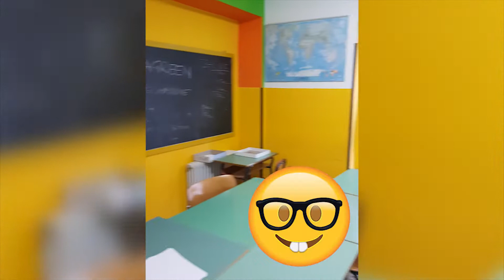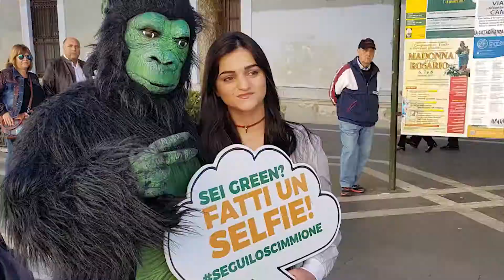seguiloscimmione di GreenApes - Il Tour